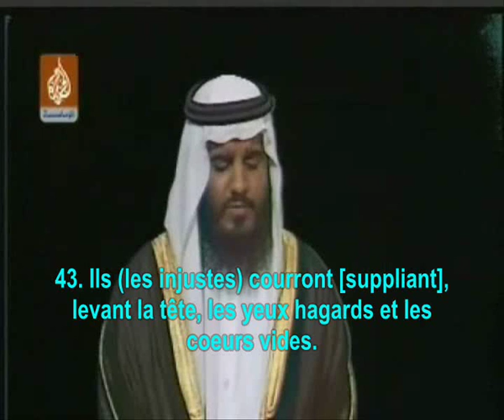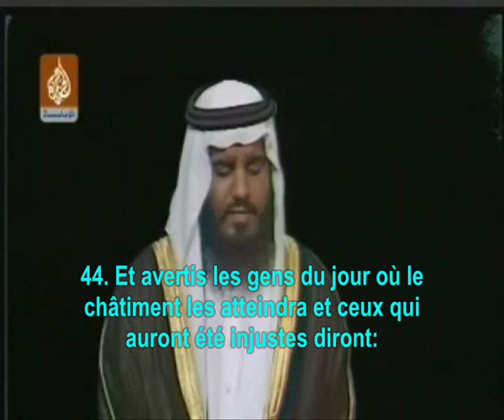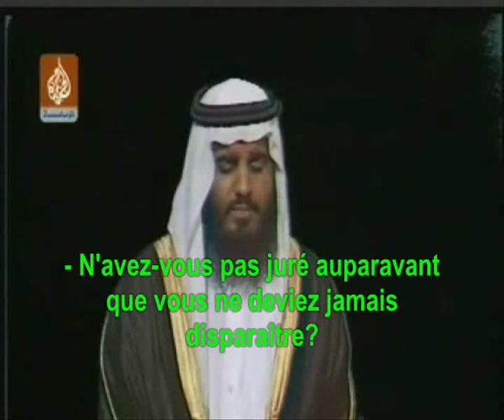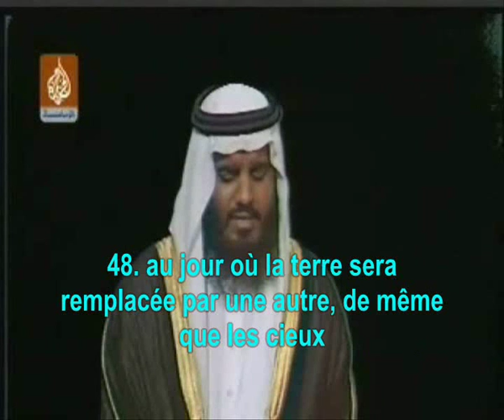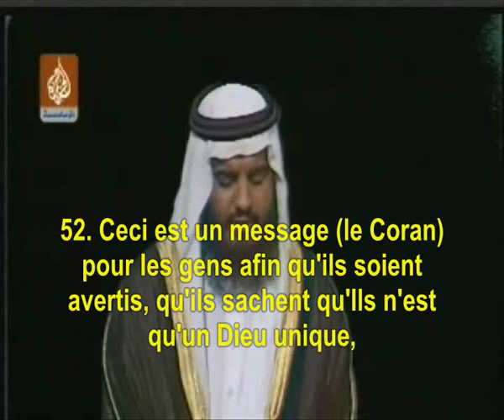BEST voice Coran traduction française اروع تلاوة للشيخ احمد العجمي